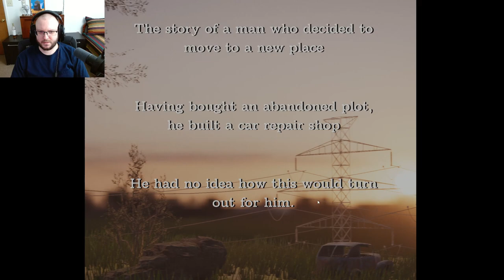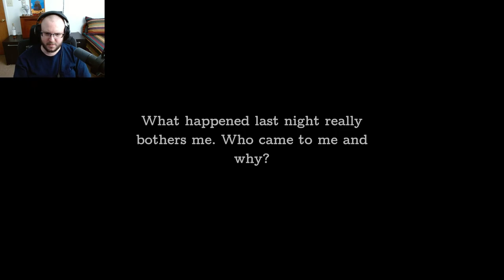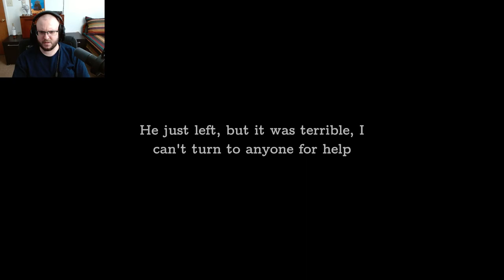Is This Just A Bad Neighborhood?? │ Moves Away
The story of Dave who decided to move to a new place. Having bought an abandoned plot, he built a car repair shop. He had no idea how this would turn out for him. He felt like he was not welcome.